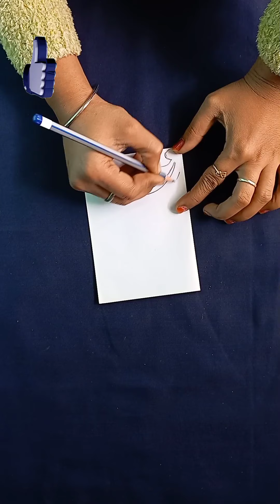Beautiful applick design for bedsheet